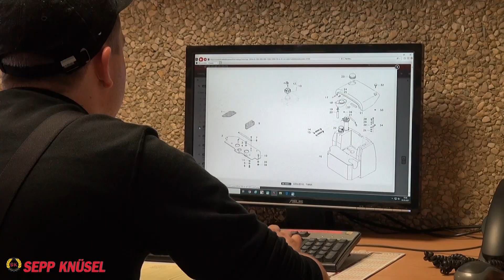Beruf Landmaschinenmechaniker bei Sepp Knüsel AG & Rigitrac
Beruf Landmaschinenmechaniker - Arbeiten an Kleingeräten (z.B. Motorsägen, Rasenmäher), Mähtraktoren (z.B. Antonio Carraro), Traktoren (z.B. Rigitrac, Fendt, Claas), Transportern (z.B. Caron), Heuerntemaschinen (z.B. Mähwerke, Bandrechen, Heuerntemaschinen)
Montage von Bandrechen und Mähwerken.
Service-, Unterhalts- und Reparaturarbeiten an Fahrzeugen, Diesel und Benzinmotoren, Fahrzeugelektronik, Hydrauliksystemen und Hydrostatischen Antrieben. Ein interessanter und spannender Beruf.
Bist du bereits Landmaschinenmechaniker dann verfolge unsere offenen Stellen und bewirb dich. Ein abwechslungsreicher und vielseitiger Arbeitsplatz erwartet dich bei uns. Ein junges motiviertes Team freut sich auf dich.